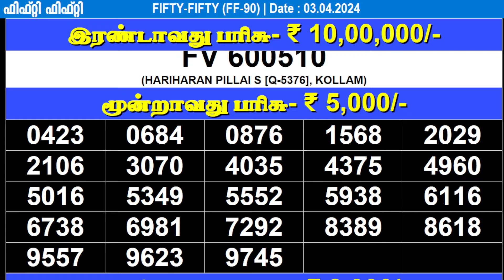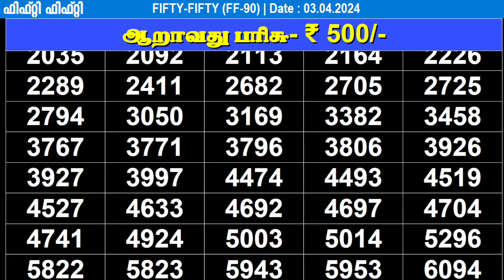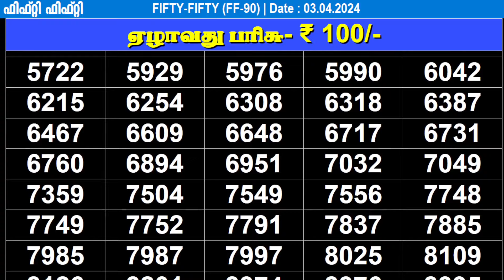KERALA LOTTERY FIFTY-FIFTY FF-90 | LIVE LOTTERY RESULT TODAY 03/04/2024